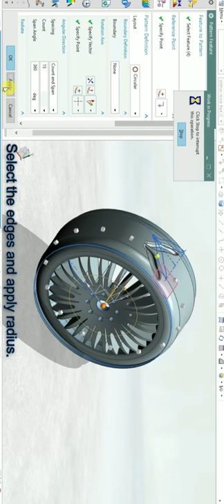Learn Siemens NX CAD CAM Tutorials